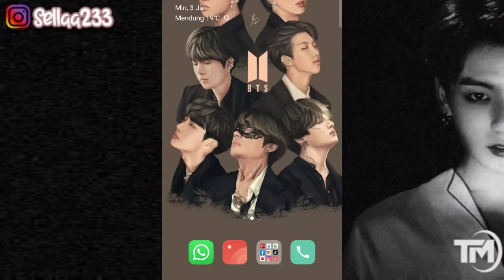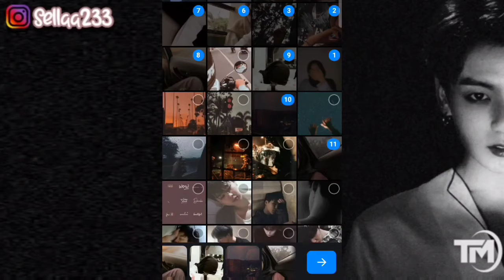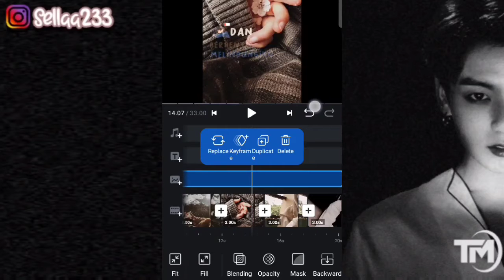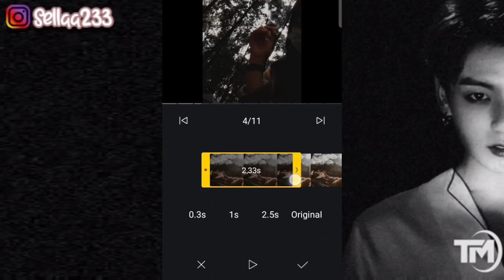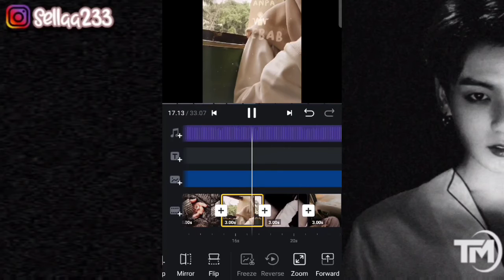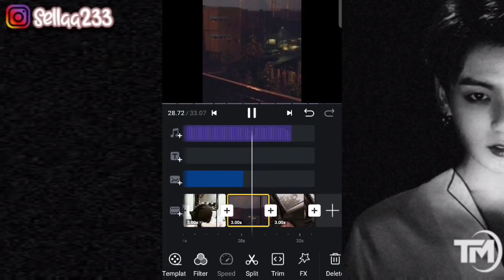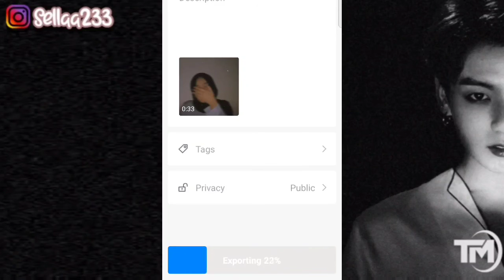TUTORIAL EDIT VIDEO VN LAGU RESAH JADI LUKA | Tutorial Edit Video Tiktok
Hai Hallo 🍑🍑🍑

Di Video Sella Kali Ini akan membagikan tutorial edit video TIKTOK dengan menggunakan vn, Dengan Lagu Resah Jadi Luka.

❣️ CONTACTS INFO
🌈Follow IG Sella Yaa

cara edit video vn dengan lagu resah jadi luka,
edit vn dengan lagu resah jadi luka,
vlognow,
transisi vn,
transisi black,
transisi white,
vn hits,
vn viral,
edit vn dengan lagu viral di Tiktok resah jadi luka,
lagu resah jadi luka,
bertaut,
edit vn aesthetic,
edit vn hits,
edit vn kekinian,
tutorial edit foto menjadi video,
vn,
teks link aesthetic yang viral Di tiktok,
teks lirik lagu aesthetic Yang hits di tiktok,
teks lirik aesthetic  lagu resah jadi luka, tutorial edit di vn,
teks lirik aesthetic Tutorial aesthetic viral Di tiktok,
Edit viral,
tiktok terbaru yang viral,
edit vn lagu resah jadi luka,
edit vn viral aesthetic,
Cara edit vn,
transisi vn,
transisi black,
transisi white,
Cara edit vn pemula,
cara edit kekinian vn,
cara gampang edit vn,
Cara edit vn  viral,
edit kekinian,
edit vn pemula,
edit vn,
edit vn kekinian,
edit vn aesthetic kekinian,
edit vn aesthetic ada mentahannya,
tutorial vn aesthetic terbaru,
tutorial vn aesthetic lagu terbaru resah jadi luka,
tutorial aesthetic,
tutorial vlognow,
Transisi vn,
vn terviral,